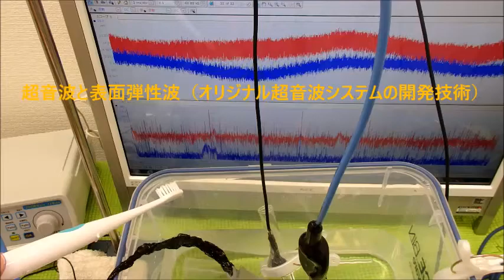対象物の音響特性 Acoustic properties of the object